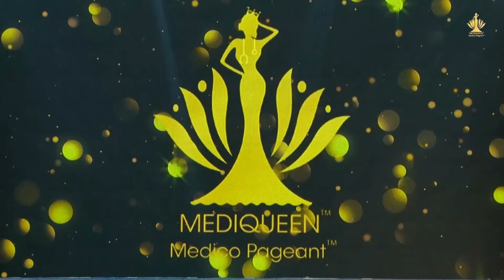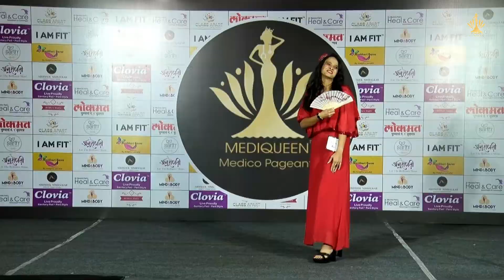Mediqueen Mrs Maharashtra Season1, Dr Utkarsha Joshi Kakatkar - Talent Round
Glimpse of Talent Round Season1 Mediqueen Medico Pageant, Mrs Maharashtra, Jan 2020
MEDIQUEEN™ Mrs Maharashtra is India’s and Maharashtra’s first of its kind Medico Pageant™, that aims to celebrate the outstanding work all the female doctors are doing from so many years.
For all Lady Doctors - Allopathy (all specialties), Dental, Ayurveda,
Homeopathy, Physiotherapy
Pageant for a Cause – Women Health - Niramaya